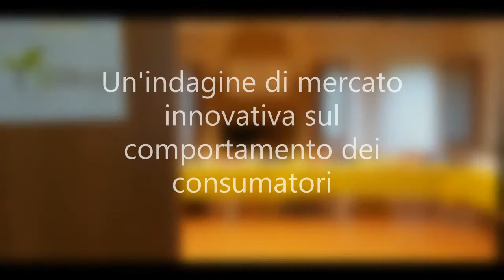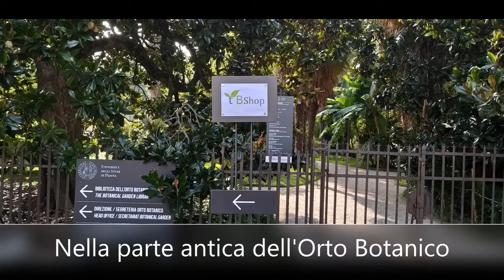Territori BIO: Temporary Shop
Un'indagine di mercato innovativa: una simulazione di spesa per investigare il comportamento reale del consumatore. Obiettivo di questo esperimento all'avanguardia è quello di capire le motivazioni che sottendono alla scelta reale del consumatore tra prodotti biologici e convenzionali, locali e non.
A cura dell'Università di Padova con la collaborazione dei Biodistretti dei Colli Euganei e BioVenezia.